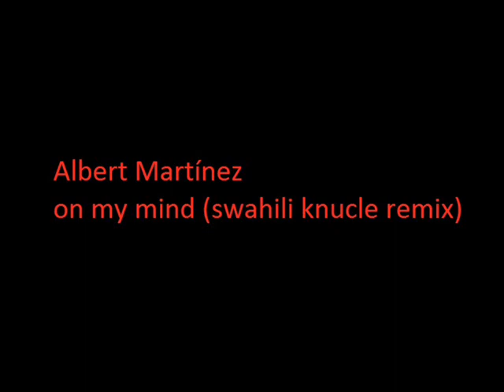albert martinez - on my mind (swahili knuckle remix)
albert martinez - on my mind swahili knuckle